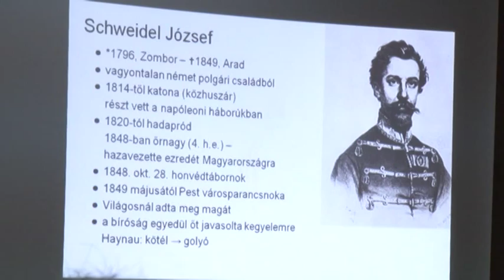2015 10 08 Szent lesz, örökké szent a sírgödör